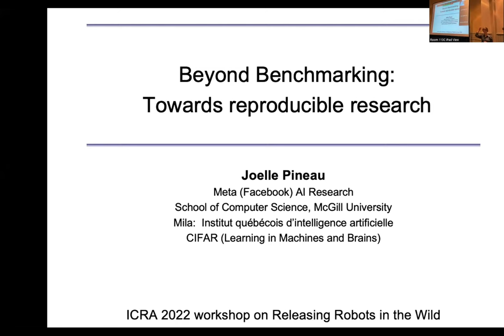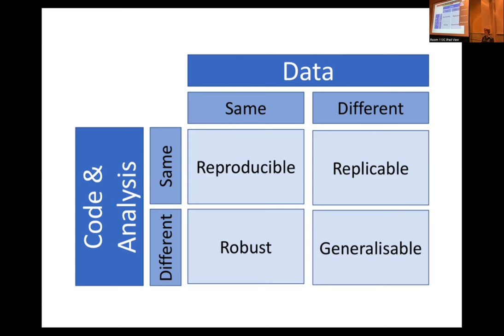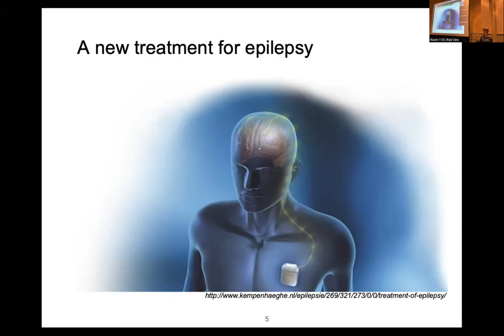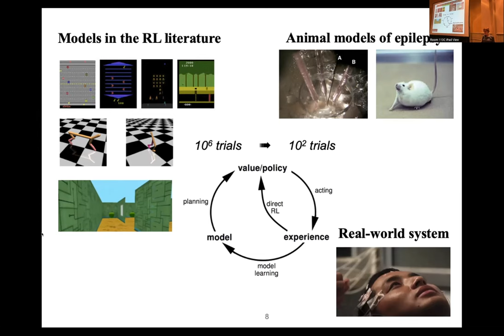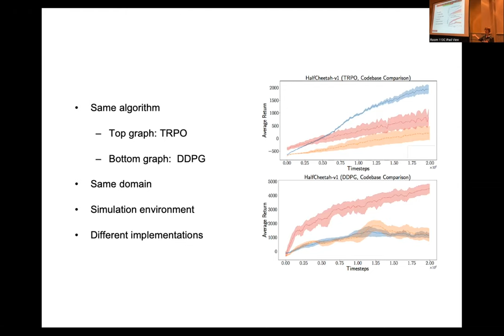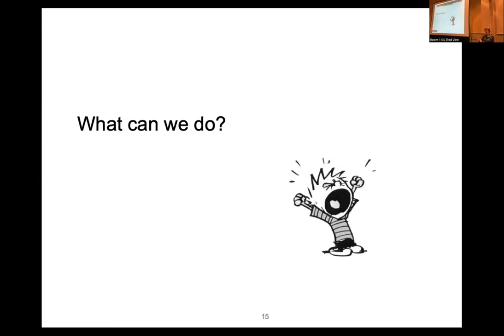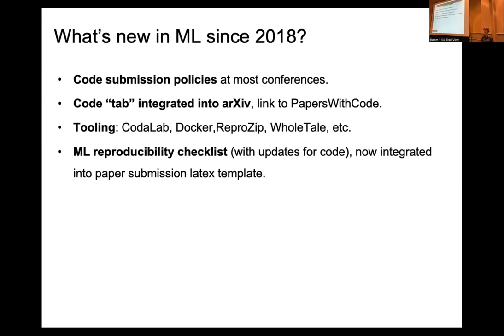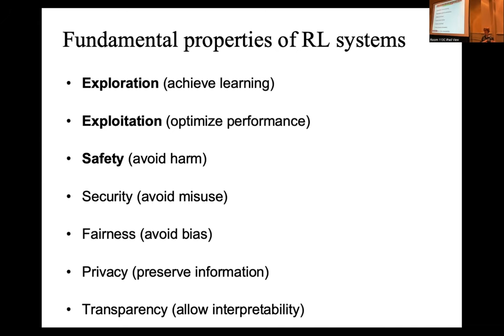ICRA 2022 Workshop Releasing Robotics into the Wild: Joelle Pineau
ICRA 2022 Workshop Releasing Robotics into the Wild

Full Program:

Theme A: Realistic Simulation Tools, Tasks, and Datasets to Reliably Compare Algorithmic Progress
08:30-08:40 Opening Remarks
08:40-08:50 Introductory Talk by Angela Schoellig
08:50-09:00 Theme A Introduction
09:00-09:20 Invited Talk A.1 Liila Torabi
09:20-09:40 Invited Talk A.2 Joelle Pineau
09:40-10:00 Invited Talk A.3 Erwin Coumans
10:00-10:20 Coffee Break and Poster Session
10:20-10:40 Invited Talk A.4 Karime Pereida
10:40-11:40 Theme A Panel Discussion
11:40-12:00 Spotlight Talk from the Winner of the ICRA 2022 DodgeDrone Challenge: Vision-based Agile Drone Flight
12:00-12:30 Spotlight Talks
12:30-13:45 Lunch and Poster Session

Theme B: Reliable and Repeatable Processes to Transfer Simulation Results to the Real World
13:45-13:50 Theme B Introduction
13:50-14:00 Introductory Talk by Davide Scaramuzza
14:00-14:20 Invited Talk B.1 Ingmar Posner
14:20-14:40 Invited Talk B.2 Jens Kober
14:40-15:00 Invited Talk B.3 David Hsu
15:00-15:20 Coffee Break and Poster Session
15:20-15:40 Invited Talk B.4 Animesh Garg
15:40-16:00 Invited Talk B.5 Raquel Urtasun
16:00-17:00 Theme B Panel Discussion
17:00-17:05 Concluding Remarks